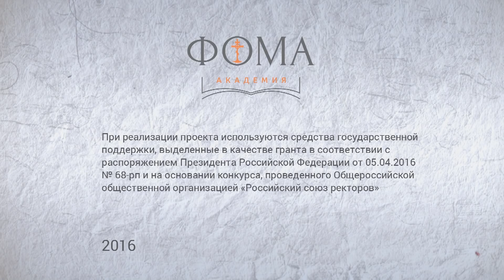Где родился Иисус Христос? Библейская археология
Почему Иосиф Флавий не писал о деревне Назарет, как библейская археология помогла не заблудиться в двух Вифлеемах и другие интересные факты о городах рождения и жизни Иисуса Христа, священник Александр Тимофеев, преподаватель кафедры библеистики Московской Духовной Академии.